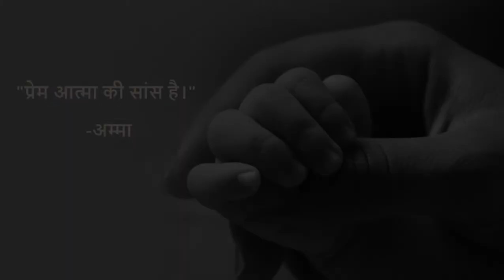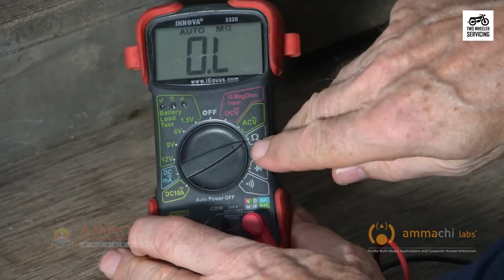18. Introduction To Troubleshooting An Engine (Hindi) (हिन्दी)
This video is an introduction to Troubleshooting an engine.